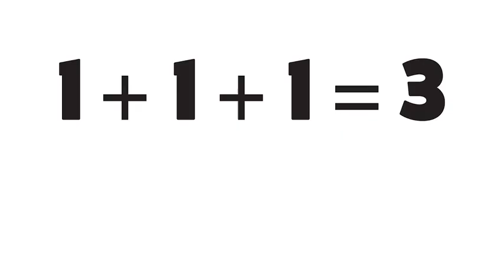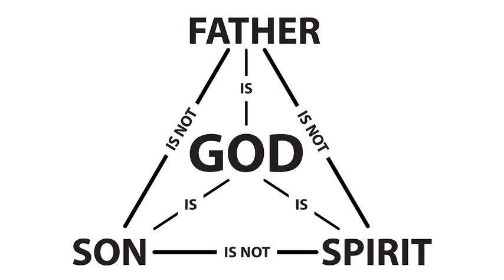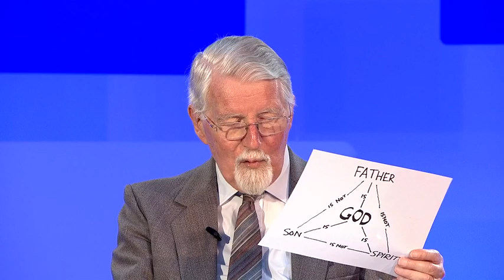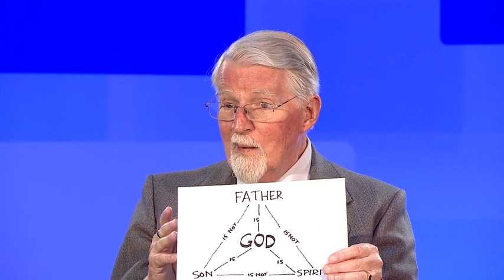Understanding the Trinity Part 2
Recorded in Reading 2016

A free to download PDF booklet that accompanies this video called 'The Trinity' can be downloaded